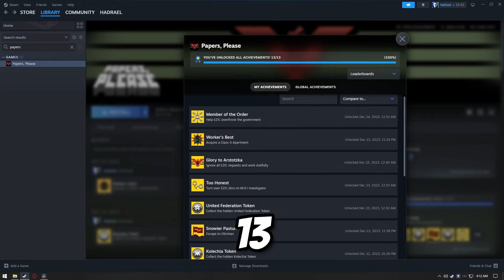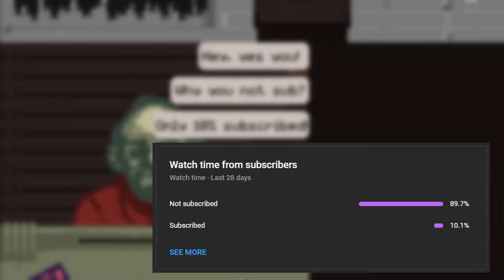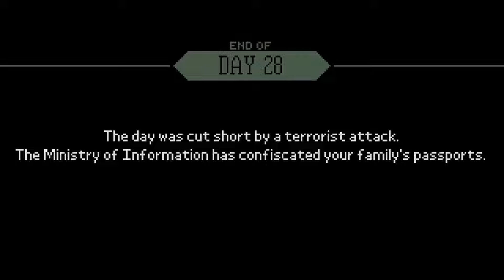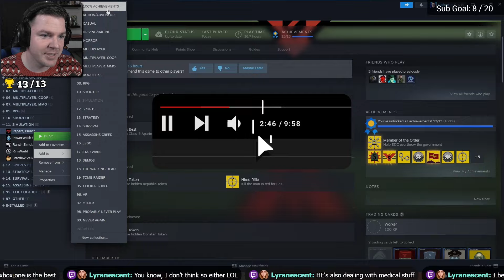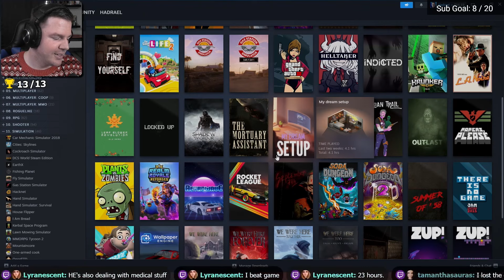I COMPLETED PAPERS, PLEASE! 100% Achievement Completion and Guide for Papers, Please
Hey guys! In this video we visit Arstotzka in Papers, Please and earn all 13 achievements. This video is my journey through the 100% completion and can also serve as a guide if you are playing through as well.